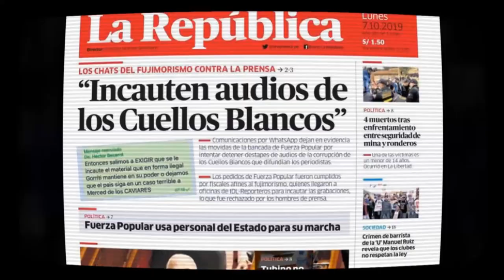CAPITULO 3 GUSTAVO GORRITI